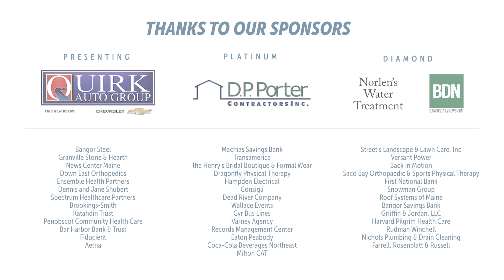St. Joseph Hospital Commit to Get Fit Eileen Carroll-Walker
Listen to volunteer Eileen Carroll-Walker share her passion for volunteering for St. Joe's Commit to Get Fit